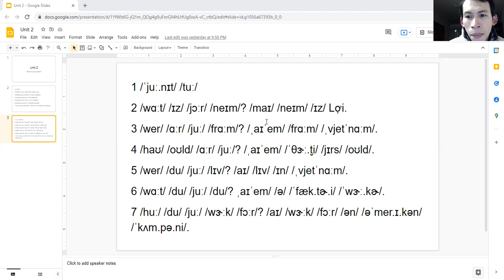Unit two - IPA Practicing